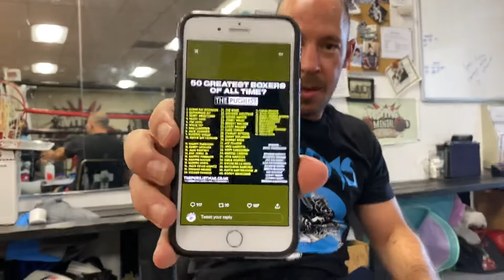Floyd Mayweather A Top 10 Boxer Of All Time? The Debate - ESNEWS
Where do you rank FloydMayweatherJr on the list of greatest boxers of all time? Do you think Mayweather is a top 10 fighter & boxer of his generation? We have a top list and ranked Floyd Mayweather somewhere between 1-10.Did we rank Floyd Mayweather #1? Watch to find out where he sits.

Where is Floyd Mayweather on all-time list of boxing greats?